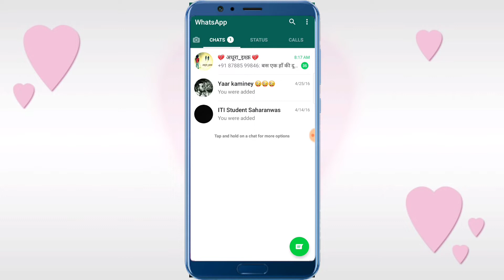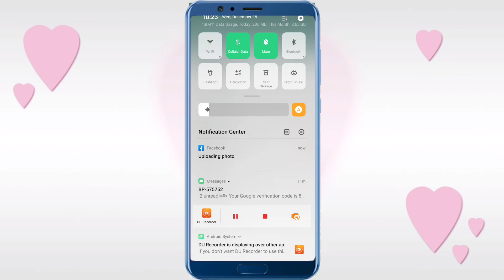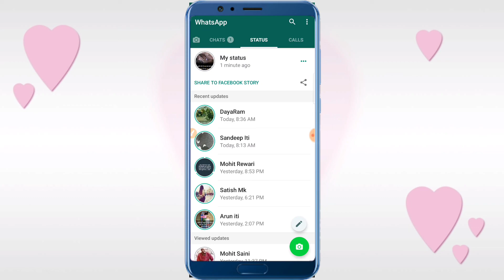Whatsapp from facebook kya hai |Whatsapp from facebook in hindi |whatsapp new update 2020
Hello dosto..
Aaj ki is video main maine aapko batya hai ki aap whatsapp ke new future whatsapp from facebook kaise use kar sakte hai aasha karta hu ki video aapko pasand aayi hogi..

Video cover..

1.Whatsapp from facebook new update

2.  What is this whatsapp from facebook

3. Whatsapp from facebook kaise use kare

4.  Whatsapp from facebook kya hai kaise use kare

5. Whatsapp new update whatsapp from facebook 2020